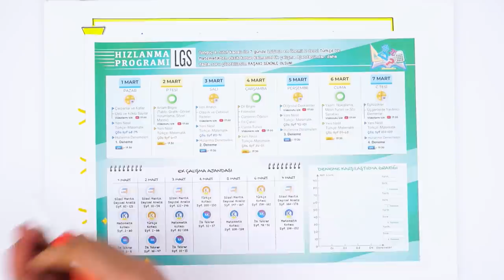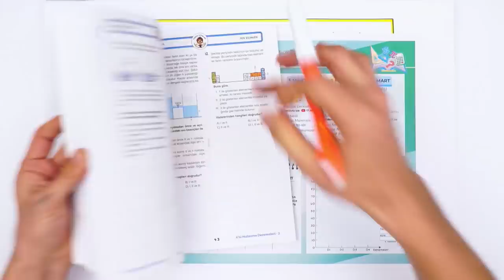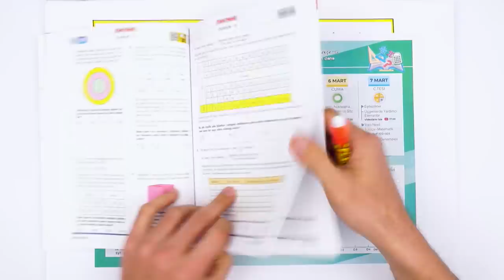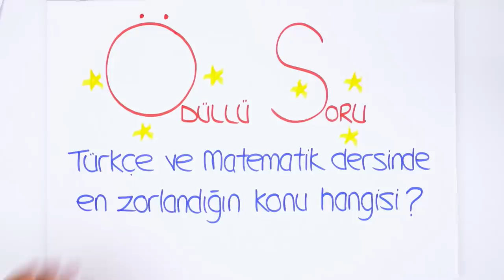Hızlanma Programı Başlıyor! 🚀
Hızlanma Programı geliyor! 1 Mart'ta sadece LGS'ye özel, 1 haftalık program. Türkçe ve Matematik derslerinde, en çok zorlanılan konuları, yeni nesil sorularla birlikte tekrar ediyoruz.